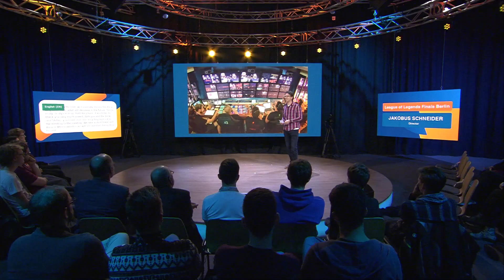Interview | Jakobus Schneider - TV-Regisseur | Medienforum Mittweida 2019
Obwohl er selbst noch nie League of Legends gespielt hat, war er Regisseur des bisher meist gesehenen eSport Turniers: den League of Legends Finals Berlin. Im Interview erzählt er, wie er zu diesem Job gekommen ist und wie sich der Hype in der eSport Szene seiner Ansicht nach in den nächsten Jahren entwickeln wird.